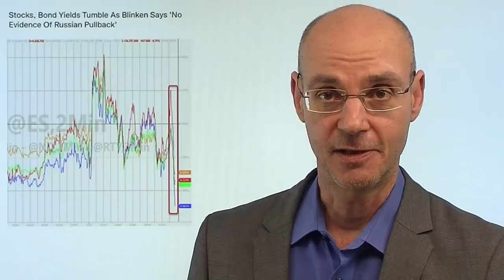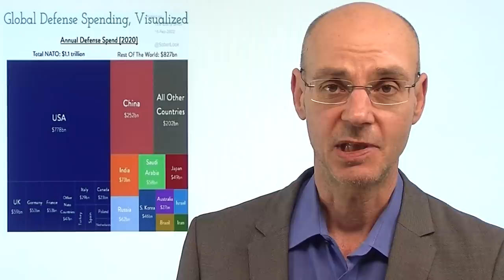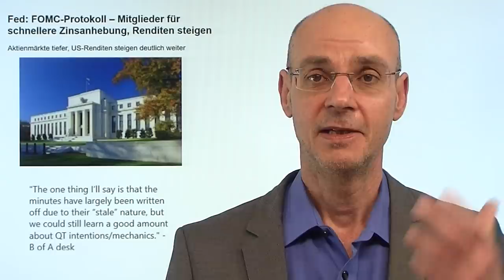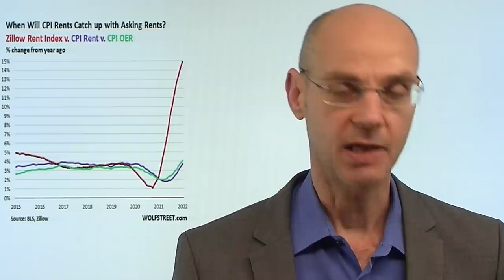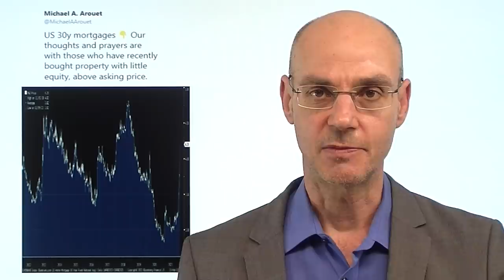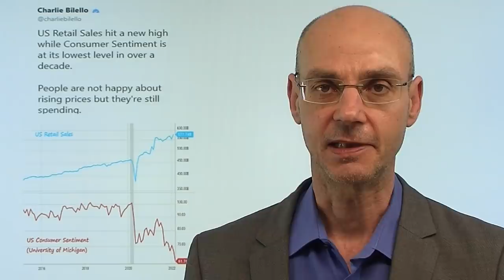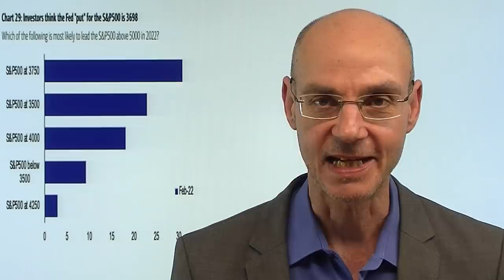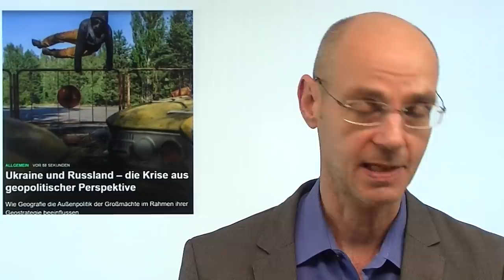Ukraine-Konflikt, Gas, Inflation: was will Amerika? Marktgeflüster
Hinweise aus Video:
1. "Ukraine und Russland – die Krise aus geopolitischer Perspektive"

2. "Blinken macht Aktien-Party kaputt – geht es um Gas?"

Gestern noch Party nach vermeintlicher Entspannung im Ukraine-Konflikt - heute wieder Ernüchterung nach Aussagen von US-Aussenminister Blinken, wonach es keine keine Anzeichen gebe für einen russischen Truppen-Abzug. Damit bleiben die Märkte weiter ein Spielball von sich widerspechenden News. Was ist eigentlich die Interessenslage der USA im Ukraine-Konflikt? Warum warnten die Amerikaner geradezu inflationär vor einem unmittelbar bevorstehenden Angriff Russlands - während die Ukraine selbst dafür keine Anzeichen sah? Geht es um Europa insgesamt, Gas und Energie - also um reinste Geopolitik? Übergeordnet wichtiger für die Aktienmärkte ist aber das Thema Fed und Inflation. Was wird die heute Abend (20.00Uhr) veröffentlichte Fed-Sitzung bringen? Das letzte FOMC-Protokoll war eine Art Wendepunkt für die Märkte..